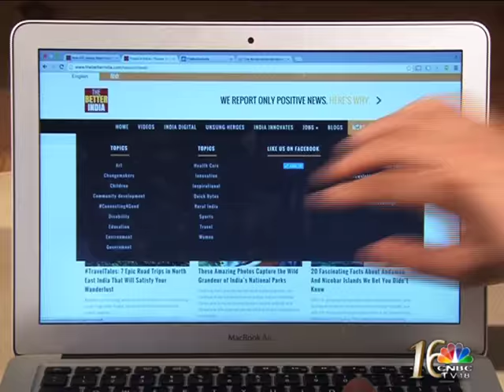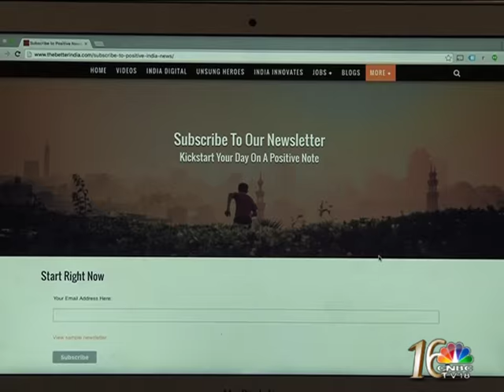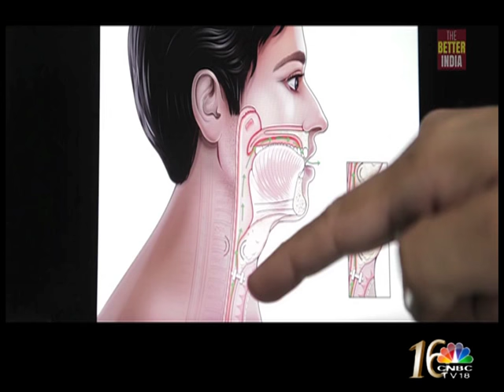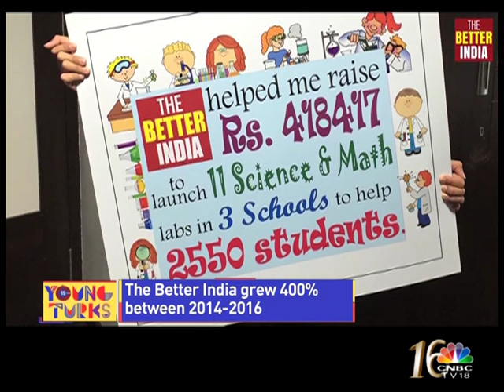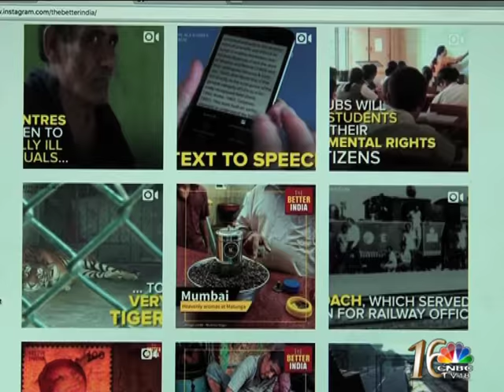The Better India | Positive Journalism | Young Turks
Find out what prompted Anuradha Kedia and Dhimant Parekh to set up a digital media startup THE BETTER INDIA